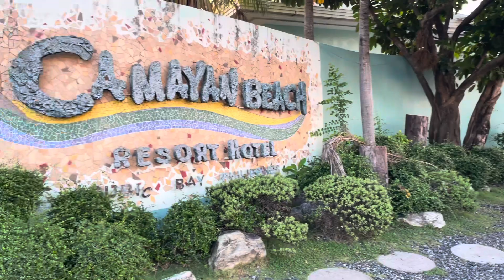CAMAYAN BEACH RESORT HOTEL in Subic Bay | ang ganda dito Napakalinaw ng tubig at puting buhangin din